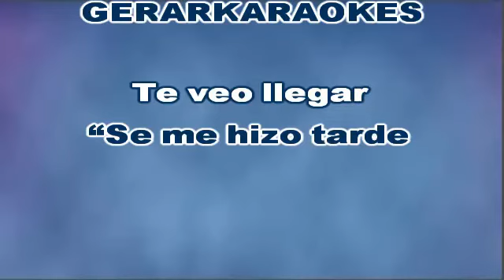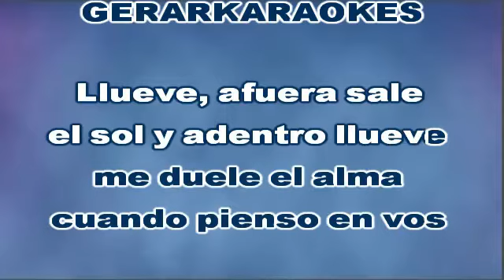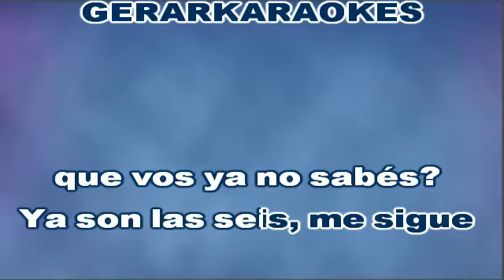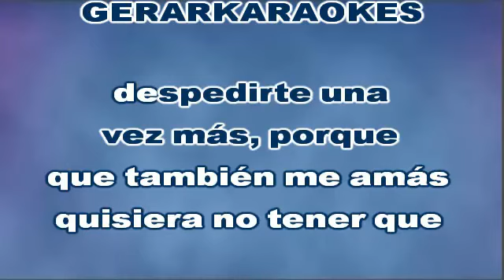Llueve - Alejandro Lerner - Karaoke